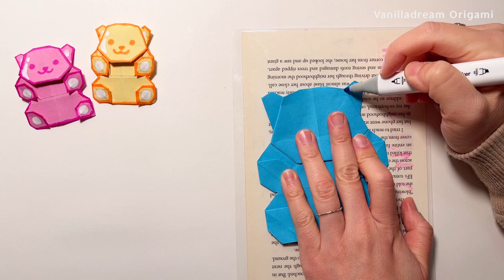Paper Kawaii Gummy Bear Origami Tutorial / Craft Gummy Bear / How to Draw Teddy / Handicraft Bear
Make your own Gummy Bear with this Origami Tutorial
😍 Have fun folding with this video 😛

To make the Gummy Bear
you will need:

🎈 2 x piece of paper (15x15cm)
🎈pens and Markers
🎈glue